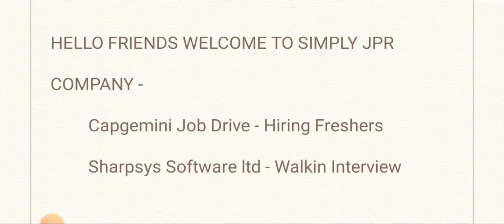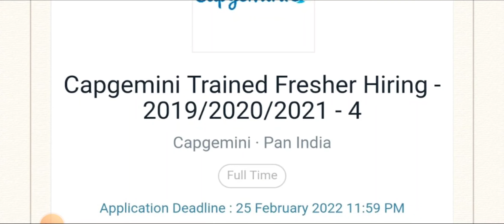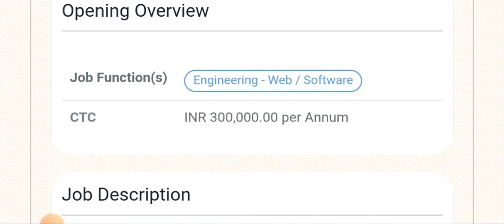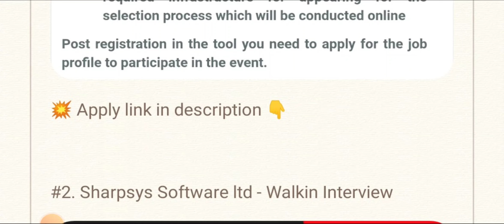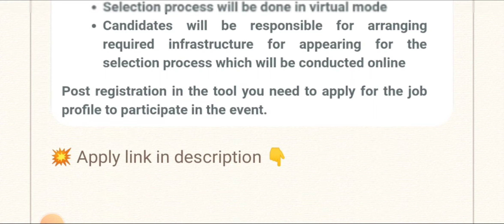Online Interview🔥 Capgemini & Sharpsys Software -Walkin Interview | Bachelor's Degree/PG/MBA Details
Hello friends welcome to simply jpr, today in this video i explain job vacancy from 2 Companies - Cognizant & Sharpsys Software -Walkin Interview company hiring for various roles, they are giving job vacancy for Bachelor's Degree/PG/MBA candidates, then i explain how to apply for this job and what are the qualification they are require for this job

Apply Details 👇

Byjus -🔥Work From Home Job, Job Fair For Teacher | Any Degree/Diploma/Teaching - 4.7LPA Full Details

Capgemini Job Drive - Hiring Freshers

Sharpsys Software ltd - Walkin Interview

Sharpsys Software Solutions - Walkin Interview

Interview Date - 26th February 2022, 10:30AM TO 1PM

💥💥Note - ECE/EEE Department also can apply

Walkin Address
No.14, Venu's Building, Chengalpet, Mahalakshmi Nagar Main Rd, Extension III, Guduvancheri, Tamil Nadu 603202